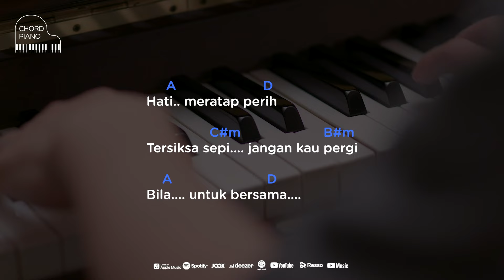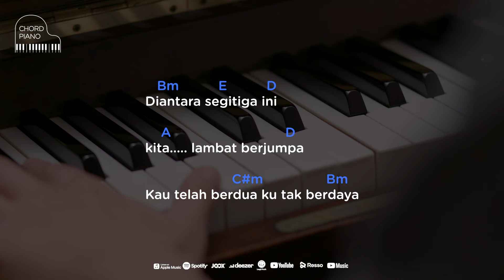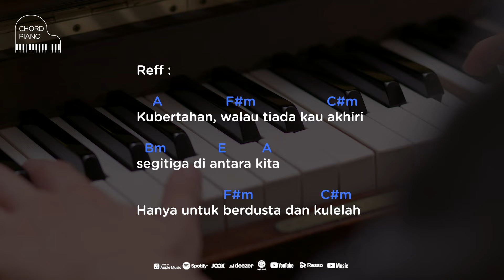Chord Piano Cokelat - Segitiga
Chord Piano mudah untuk belajar 8ada disini untuk kalian. Jika kalian baru saja belajar piano dan kunci piano tapi bingung untuk cari chord atau kunci piano yang mudah, semuanya ada disini.